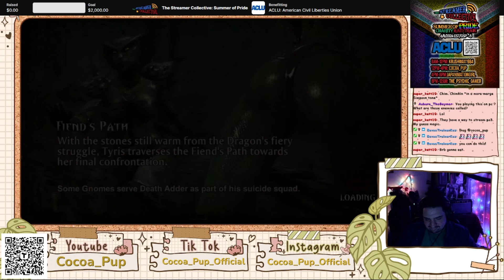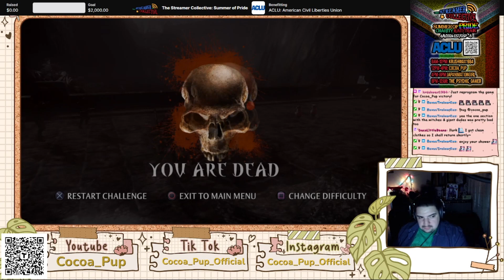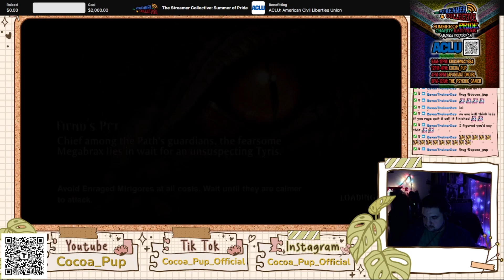Cocoa Pup Plays: Golden Axe Beast Rider (Part 16)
Check me out live at Twitch.tv/Cocoa_Pup